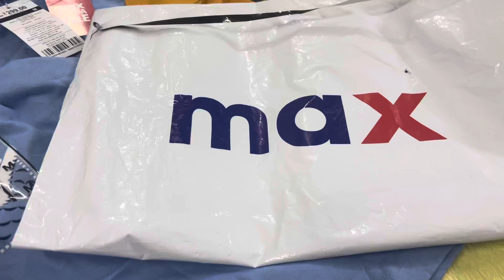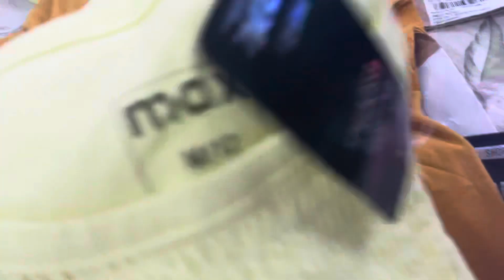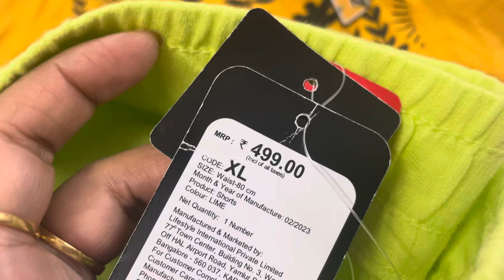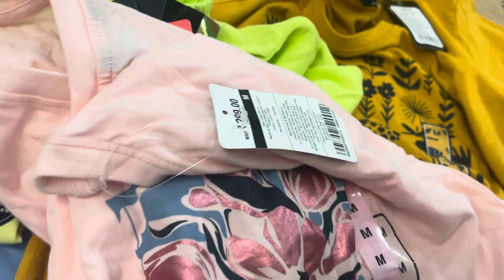Max Mega Sale / Buy 1 Get 1 Free / fadhion Clothing Haul